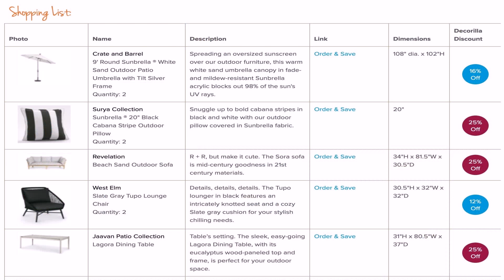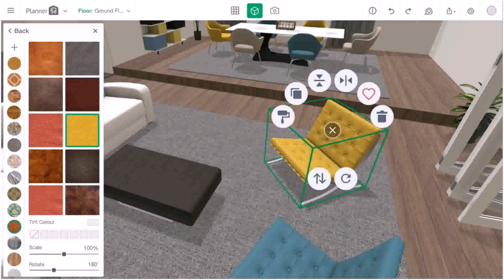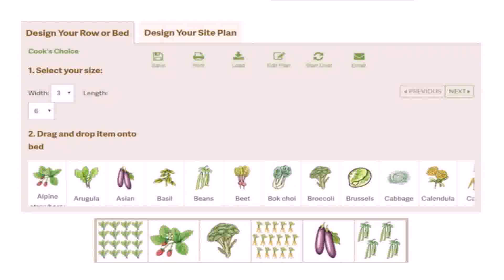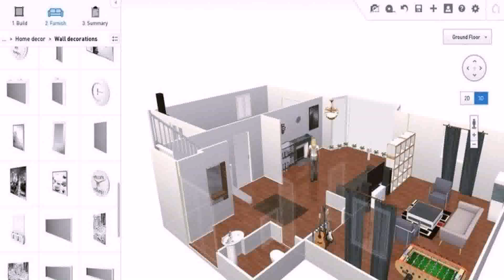Design My Patio Online Free